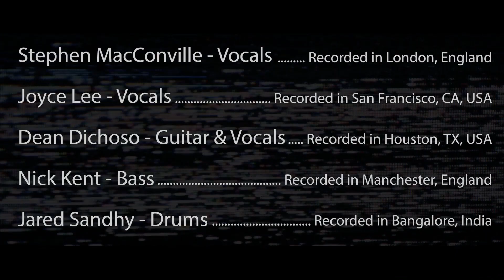Intercontinental Collective - "This is Absolution" Quarantine Cover.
I decided to pulled a few of my friends together from across the globe during the Quarantine to start doing a series of covers using full ensembles, most importantly very talented musicians who I have worked with and known in the past, to actually deliver something that you guys (the viewers) would actually enjoy.   In this one, I chose "This Is Absolution" by Killswitch Engage.

For personnel on this one, I chose @JaredSandhyOfficial on drums, a talented musician I work with frequently in studio.  Joyce Lee, Rock/Pop vocalist from Northern California who is an awesome singer and my partner in getting triggered by the sight of noodles.  Asian thing?   Mr. Nicholas Kent, whom I have a rich history with, a man who is a multi-adept and I can't tell which is greater his eye for photography and video or his knowledge and/or application of many genres of musical performance.  Last but definitely NOT least Mr Stephen MacConville of @ConfessionsOfATraitor.  Stephen and I have a LONG history as fellow Guardians (Destiny 2), and as wedding crashers in the rural parts of London, England.  I am proud of them all.

Video Edited by Nick Kent
Produced and Mixed  by: Dean Dichoso
Engineered by: Everyone at home during the Quarantine

Stephen MacConville - Vocals - Recorded in London, England
Joyce Lee - Vocals - Recorded in San Francisco, CA, USA
Dean Dichoso - Guitar and Vocals - Recorded in Houston, TX, USA
Nick Kent - Bass - Recorded in Manchester, England
Jared Sandhy - Drums - Recorded in Bangalore, India

"This Is Absolution" - Killswitch Engage
(Howard Jones, Justin Foley, Adam Jonathan Dutkiewicz, Joel Michael Stroetzel, Mike D Antonio